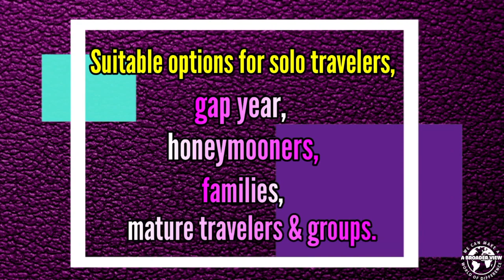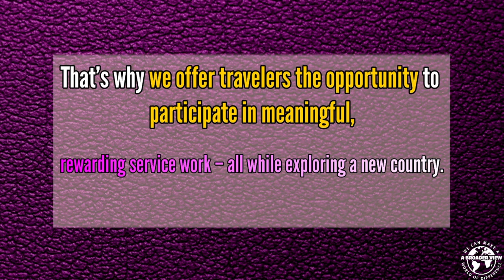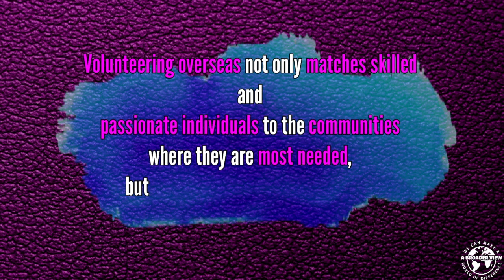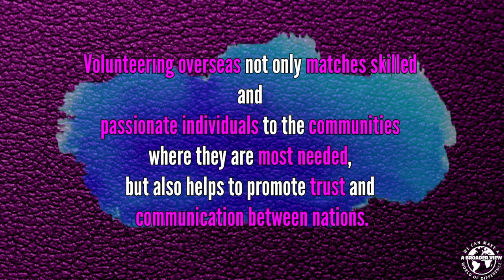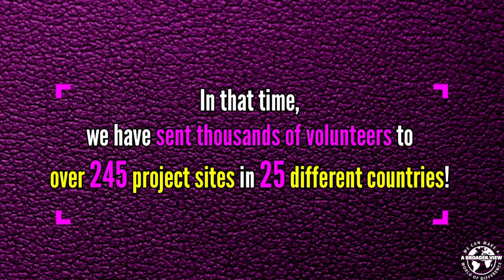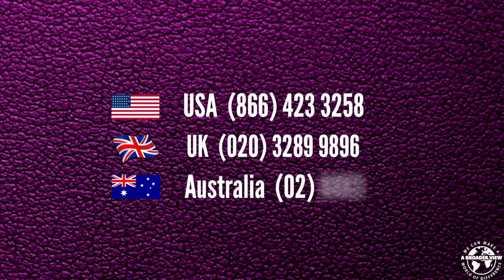Volunteer Costa Rica San Jose Review Tori Weingarten Pre Medical Program